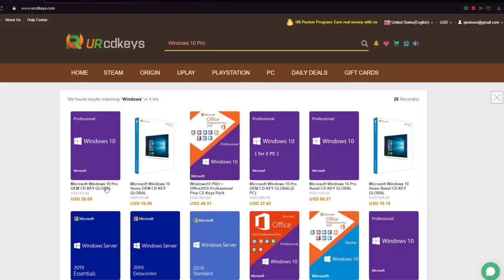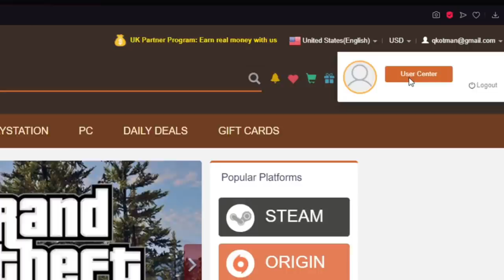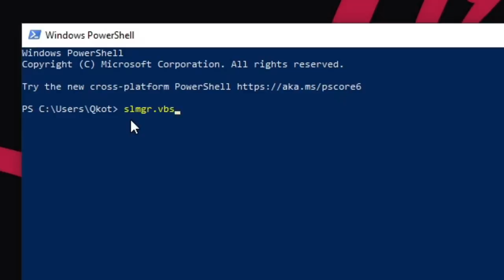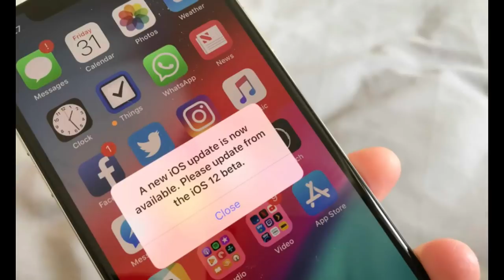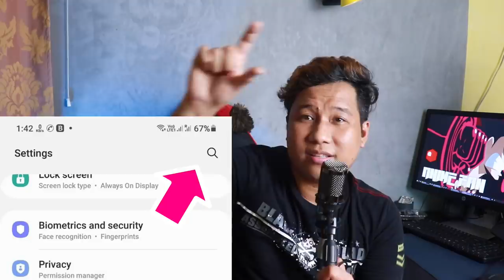ANO MANGYAYARI KAPAG HINDI KA NAG UPDATE NG ANDROID or iOS VERSION?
Ano ang mga pwedeng mangyari kapag hindi ka nag-update ng Android OS version or iOS versions? May masama bang epekto ito?

MY NOTES:
WHAT HAPPENS IF YOU DON'T UPDATE YOUR PHONE?

1) SECURITY VULNERABILITY:
- attackers target old OS versions because they already cracked some of its vulnerabilities

2) BUGGY APPS
- Most apps nowadays are optimized for the newer Android and iOS versions
- This is also related to ram and processing power requirements

3) SOME APPS MAY NOT SUPPORT YOUR ANDROID OS or iOS version:
- some apps only work on the latest versions of Android and iOS versions.
- this is often true for banking and other financial apps.

4) MISSING NEW FEATURES & LATEST OPTIMIZATION:
- New updates often have additional small features and optimizations
- OS upgrades have more additional optimizations and sometimes even new features
- OS upgrades could also deliver new UI and new experience

5) PERFORMANCE BOOST
- "SOME" updates boosts performance of the phone but NOT ALWAYS the case

HOW TO KNOW IF YOUR PHONE HAS A NEW UPDATE?
- Typically, updates are shown in the notification of your device
- If not, feel free to check your device SETTINGS - SYSTEM - UPDATE
- If you can't find any update, it is likely that your device has been abandoned by the manufacturer or you need more patience to wait.
- If your device is already abandoned by the manufacturer, you may opt in to use a Custom ROM.

THINGS TO DO BEFORE UPDATING YOUR PHONE:
- Make sure the battery is at 50% or more charge.
- Best if you just plug in your phone to a charger first in case your battery is not reliable anymore
- Do not touch your phone as soon as the update starts
- Do not turn it off or anything. Let the phone finish updating and let it reboot by itself after the update is done.

NOTE:
- Updating your phone will not delete any of your data or files from your phone.
- Still, it is a better idea to backup your files, contacts, and documents
- Some updates can cause bootloop or some unexpected error.
- SOMETIMES, upgrades degrade battery and overall system performance